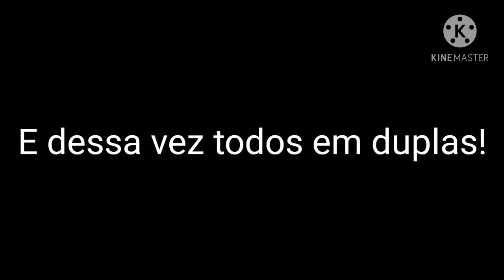Trailer da Terceira temporada de Duelo de carros